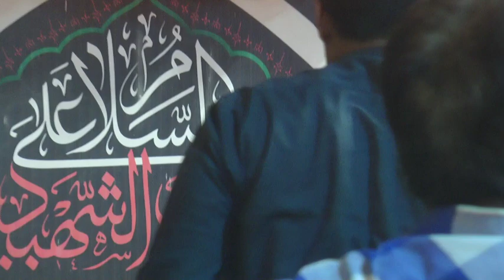Jashan e Melad | Manqabat khawn | Muhammad Abbas Nomi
jashan e melad
Jashan e Sadeqeden
manqabat khawn
Muhammad Abbas  Nomi